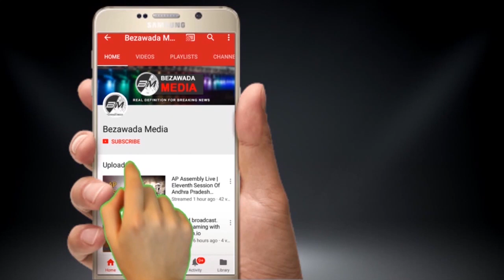Ka Paul Shocking Comments On TV9 Ravi Prakash | Bezawada Media